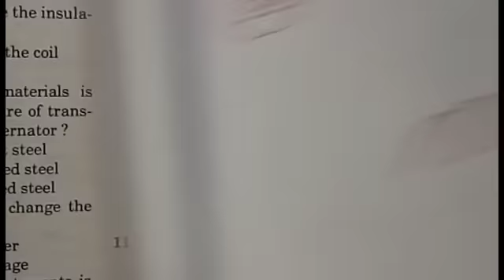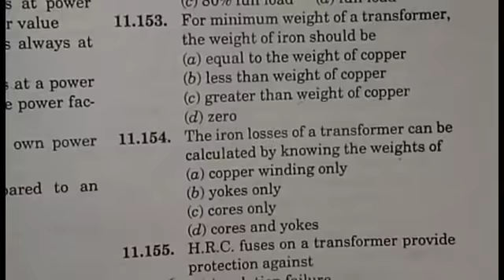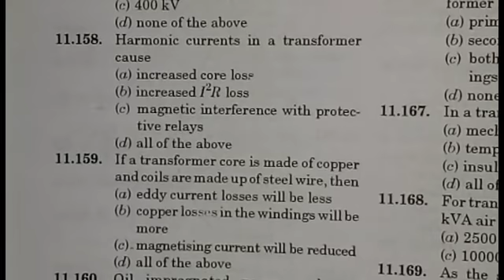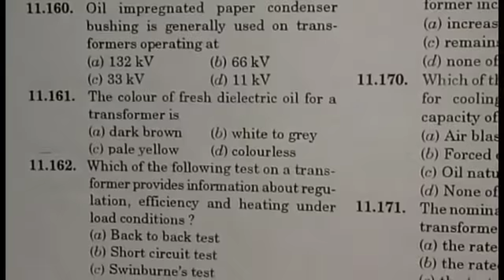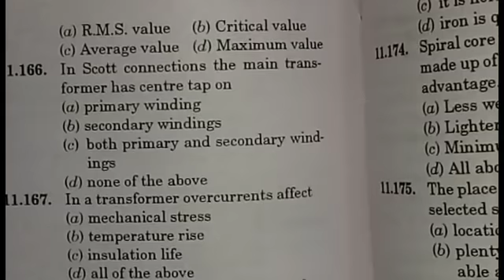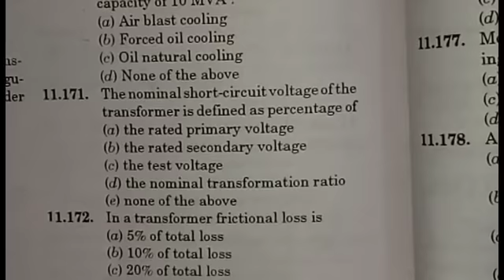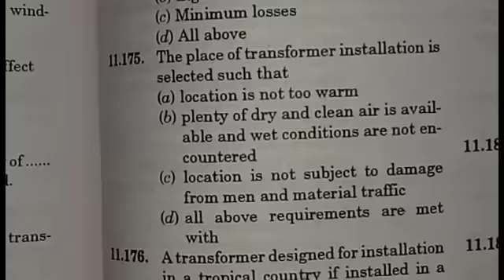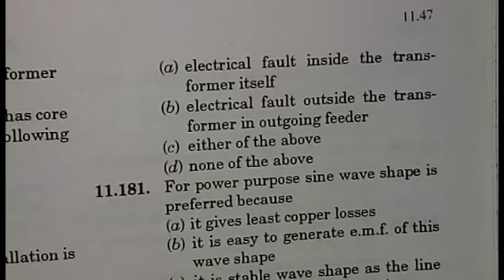Transformer IMPORTANT MCQ!! BY RK RAJPUT PART-7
THREE PHASE INDUCTION MOTOR | THREE PHASE INDUCTION MOTOR MCQ | THREE PHASE INDUCTION MOTOR IMPORTANT MCQ |

ABOUT THIS VIDEO :- Dosto Is video me maine THREE PHASE INDUCTION MOTOR  ke important question  ko padhaya hai,

OUR IMPORTANT LECTURE :-

THANKS (धन्यवाद) .